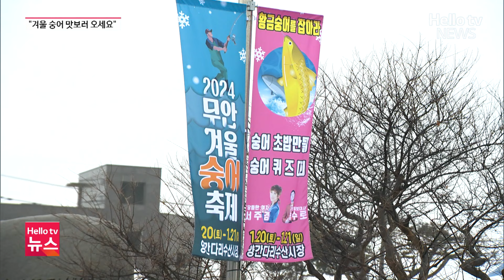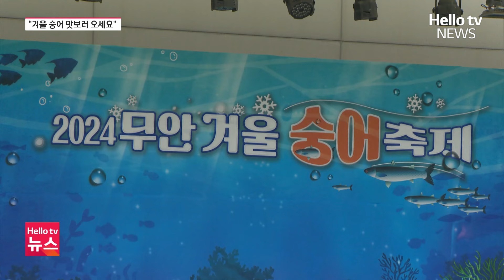올겨울 '숭어' 잡으러 무안군으로 오세요ㅣ#헬로tv뉴스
겨울철에는 기력회복에 좋고 맛도 좋은 숭어가 제격인데요.
전남 무안에서는 제철을 맞아 숭어 축제가 열려 지역 경제에 활력을 더할 전망입니다.
장혜원 기자가 취재했습니다.